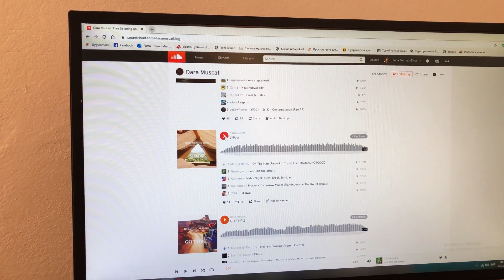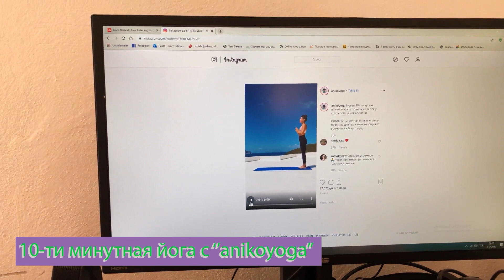МОЁ ИДЕАЛЬНОЕ УТРО▶ТУРЕЦКИЕ БУДНИ▶ЙОГА▶ФИТНЕС▶БОДИПОЗИТИВ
Моё идеальное утро - это когда все происходит продуктивно, когда встал рано и позаботился о себе.